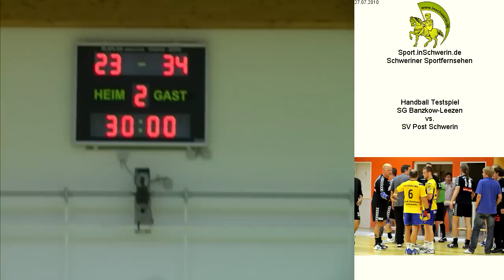SG Banzkow-Leezen vs. SV Post Schwerin T9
Handball Testspiel 27. Juli 2010 23:34 (14:18) SG Banzkow-Leezen (MV Liga) vs. SV Post Schwerin (2 Bundesliga)